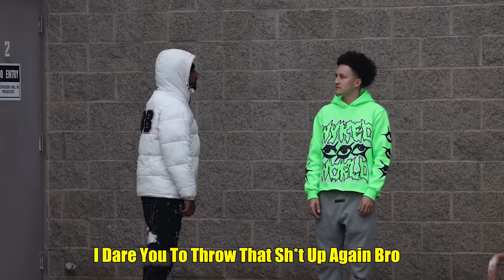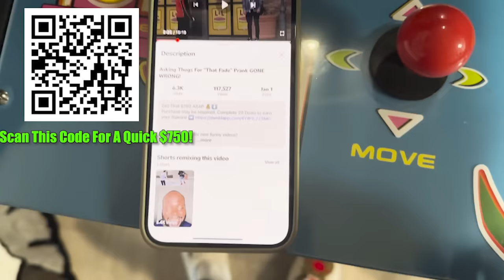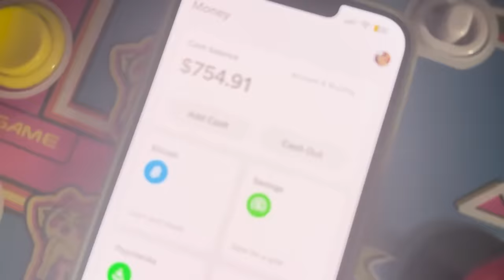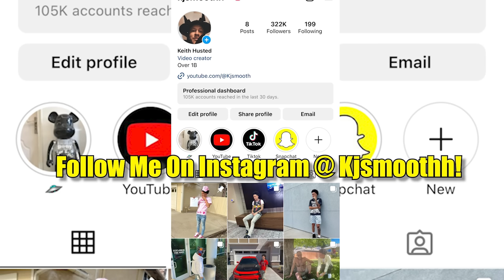Deaf Man Uses Sign Language In The Bay Area Gone WRONG!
Get Your $750 ASAP! 💰⬇️
Purchase may be required. Complete 20 Deals to earn your Reward ⬇️